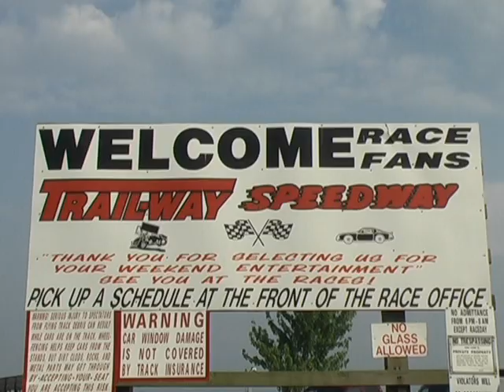Trail-Way Speedway 358 Sprint Car Highlights 6-10-11